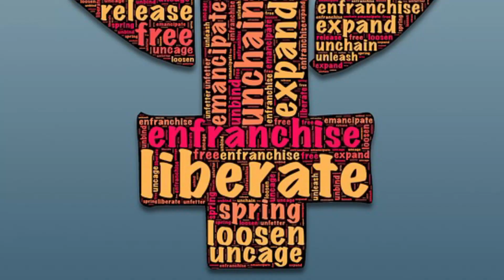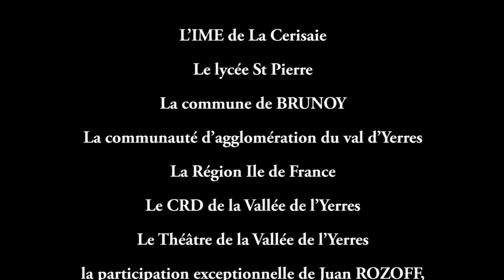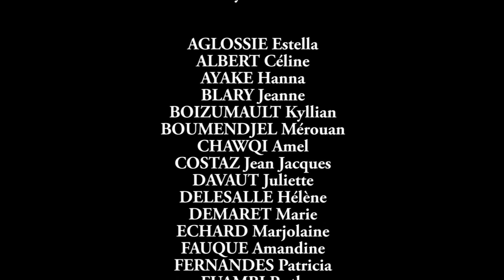Lycée St-Pierre (91) : mention spéciale du concours Alter Ego Ratio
🏫Lycée Saint-Pierre, Brunoy, académie de Versailles🏫

Le lycée obtient une mention spéciale du jury pour sa démarche citoyenne inclusive dans le cadre du projet vidéo-chanté l’Egalité en Droit.

Concours Alter Ego Ratio 2017/2018, 2e édition.